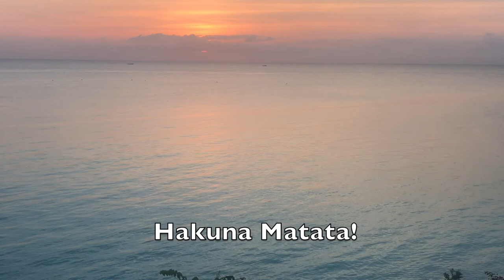Safari in Selous Game Reserve and Zanzibar, Tanzania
Video from our amazing honeymoon in Tanzania in July 2019. We booked our trip with Wayfairer and stayed 5 nights in the Selous Game Reserve, 3 nights in Stone Town and 4 nights near Kendwa Beach.

Animals included in this video:
Masaai Giraffe
Lion
Wildebeest
Elephant
Warthog
Hippo
Nile Crocodile
Impala
Baboon
Vulture
Cape Buffalo
Starfish

Seen but not included:
Common Zebra
Eland
Bushbuck
Water buck
Hamerkop
Plover
Honeybadger
Hartebeest
Brown weever
Yellow weaver
Hoopoe
Bush baby
Tree Hyrax
White throated bee eater
Red fronted bee eater
Little bee eater
African fish eagle
Crested guinea fowl
Saddle-billed stork
Crowned hornbill
Blue monkey
Vervet monkey
Spotted Hyena
Dolphin
The bat that lived in our room for a few days
All the cats of Stone Town